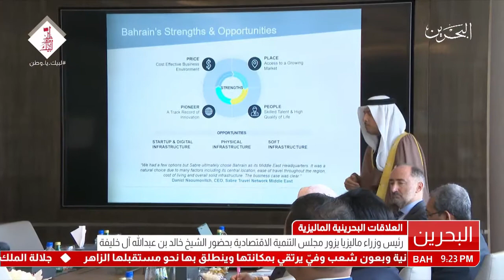البحرين : رئيس وزراء ماليزيا يزور مجلس التنمية الاقتصادية بحضور السيخ خالد بن عبداللله آل خليفة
الوصف

رئيس وزراء ماليزيا يزور مجلس التنمية الاقتصادية بحضور السيخ خالد بن عبداللله آل خليفة